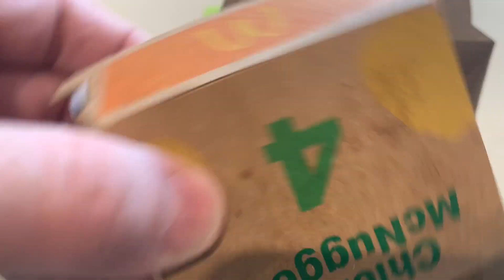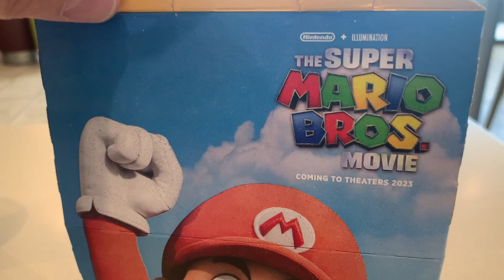Super Mario Bros Happy Meals at McDonald’s